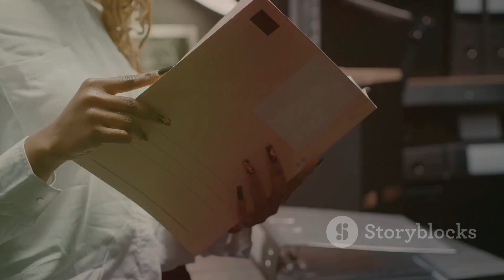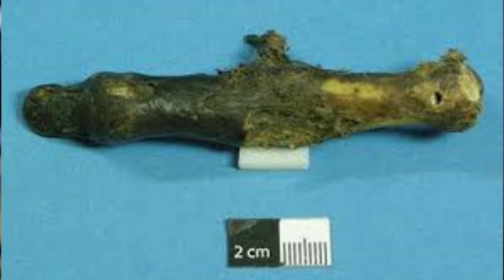Yeti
Is the Yeti a real creature? Why has the legend of the Abominable Snowman endured amongst the people of the Himalayas? Why  do mysterious sightings and evidence still perplex modern-day  science?  Find out in our dive into the Yeti!